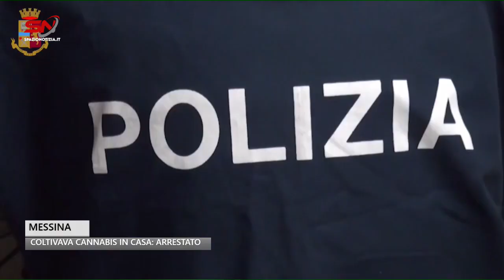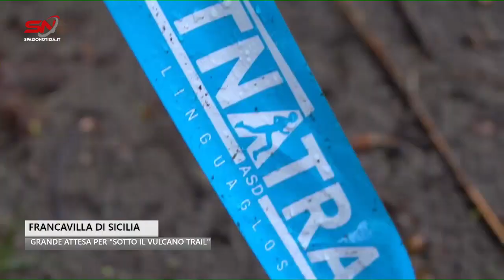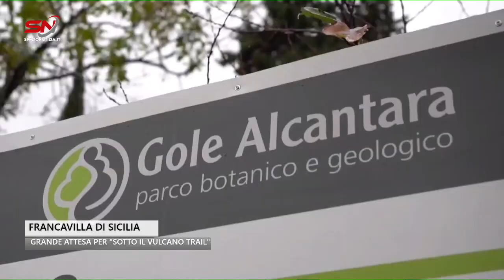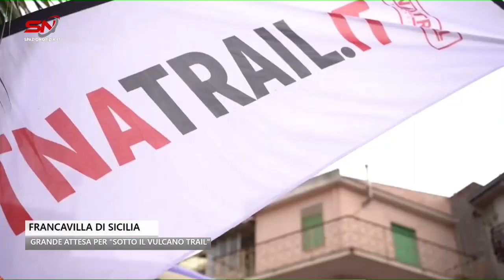Spazio Notizia (2 novembre 2023, edizione delle 13)